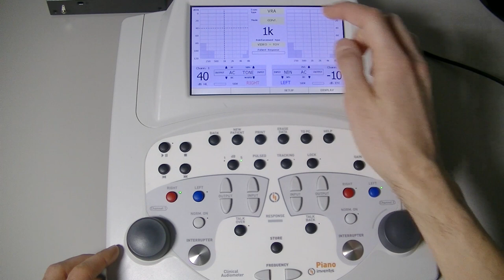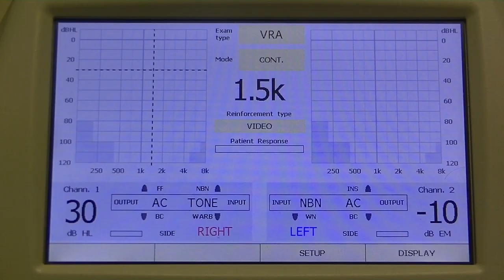Inventis • Pediatric Audiometry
Pediatric audiometry is a growing field in audiology.
Inventis Piano and Inventis Cello are tailored for this, featuring both VRA and CPA.
In this video, we are showing you how you can perform these tests using Inventis equipment.